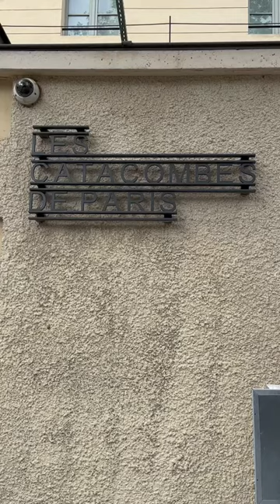6 Million Dead people at the Paris Catacombs